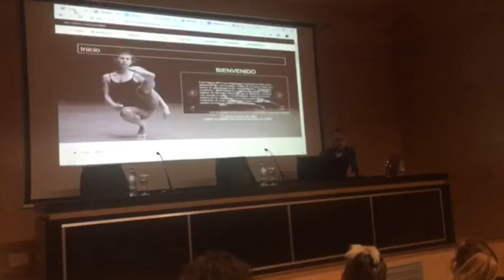Conferencia de Iker Gómez